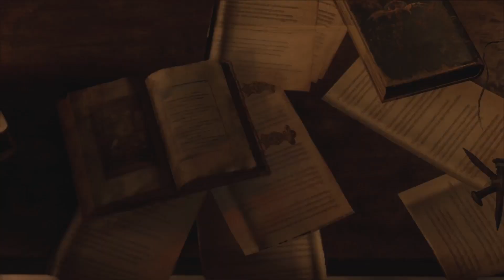Resident Evil 4 Remake | Xbox Series s Gameplay | Part 4